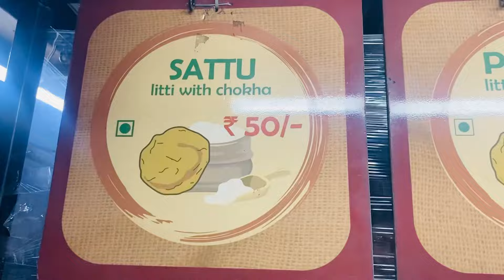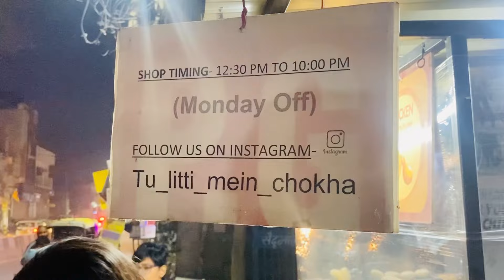अमित अकेले गए गांव पापा को देखने किट्टू वंदना डीके क्यों नहीं गए पापा को देखने के लिए आज बताते हैं